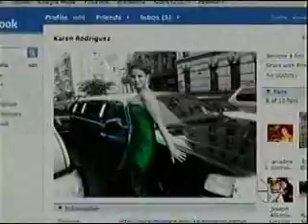Karen. Detras de mi ventana .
Gala10 OF5